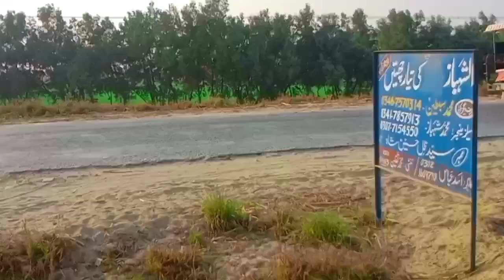magh Na ta Barbad kar deya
New New vlog daliy vlog simple vlog Acha Acha vlog village Hamza vlog Acha vlog